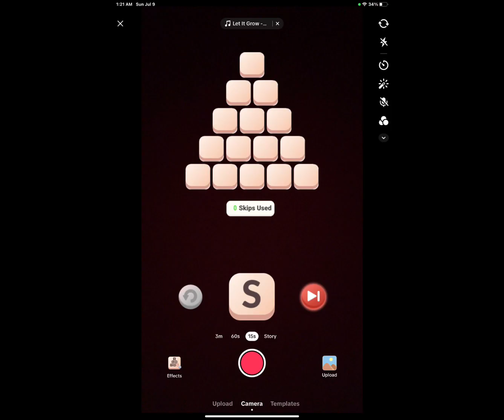Almost all of my photos ( again ) in 2 minutes and 46 seconds